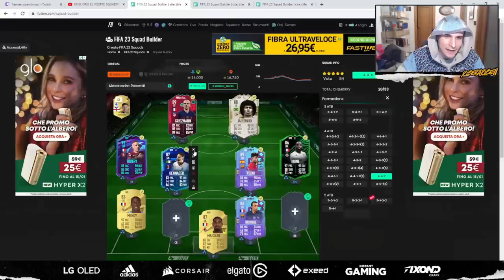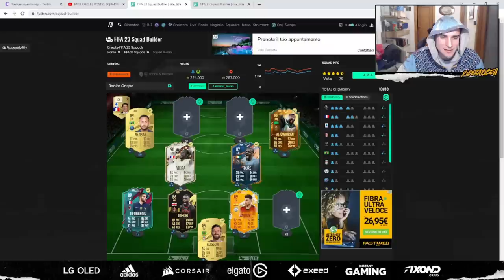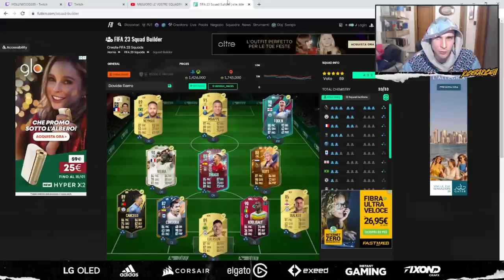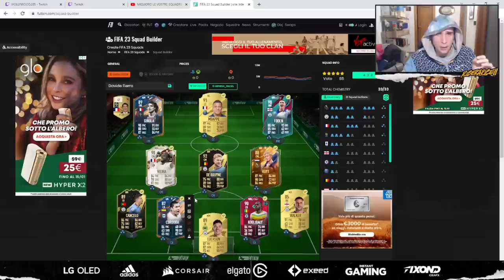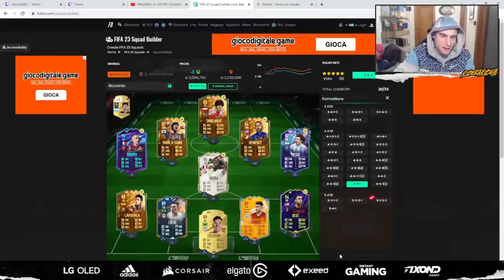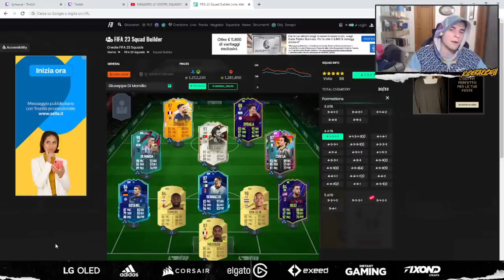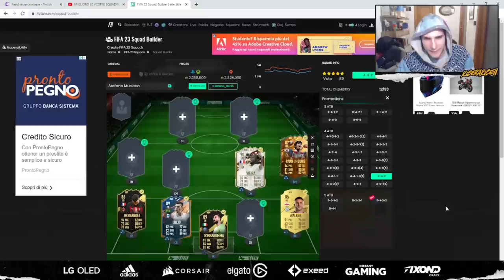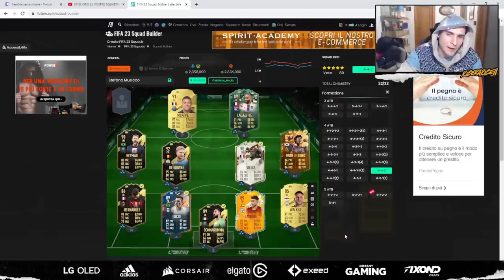MIGLIORO LE VOSTRE SQUADRE e TATTICHE || EP.#2